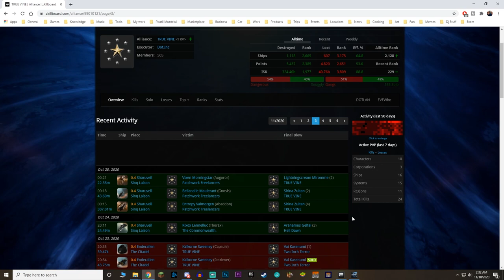Eve Online A Pirate's Story - PvP - Reckless!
Follow the Adventures of Entropy Valmorgen in New Eden.

Regarding the issue I presented with the IRL threat- Some clarification.
The guy saw my posts with the videos on the Eve Online Facebook group and picked up my name. He used my name and the info gathered there to threaten me, make comments about my looks, finances etc.
There were more screenshots that I did not show in this video because they contained my sensitive information.

If you are receiving harassment of any sort, please submit a ticket to CPP.

Thank you all for the support you have shown me so far, I really appreciate it!

ONLAP - The Awakening 2020 @Djs From Mars Electro Remix (AMV mix by @Magi)

REMIX made by : @Djs From Mars

ONLAP - From Dust to Ashes